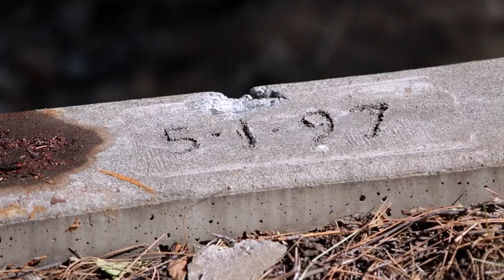A Dam Problem | Upper Deschutes Watershed Council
Interested in creating engaging videos for your brand?
Book a FREE consultation where we will discover what video content will help you reach your business goals

Wahoo Films produced a short documentary for Upper Deschutes Watershed Council telling the story behind the development of a complex watershed restoration project. The film highlights the investment in time and relationship building needed to complete a successful dam removal and floodplain restoration project near Sisters, OR, that benefited farmers, fish and the surrounding ecosystem.
The emphasis of the video was the “human” element of the project, the cooperation, trust, and creativity necessary to accomplish this significant undertaking. The video consists primarily of scripted interviews and documentary-style footage.